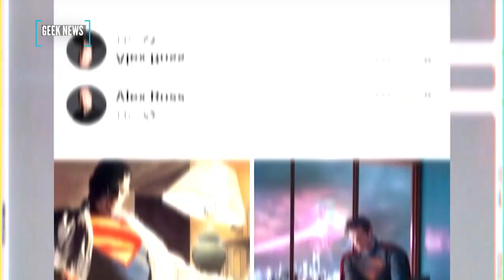Geek News Extra: Primera Imagen de David Corenswet como Superman